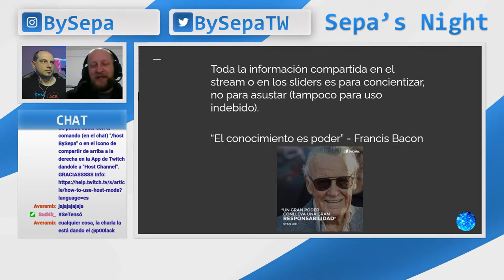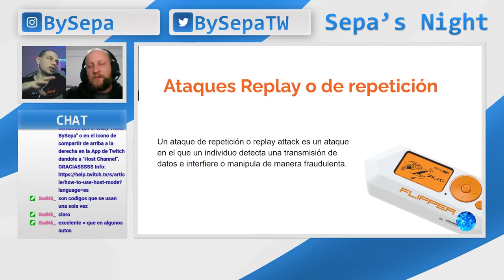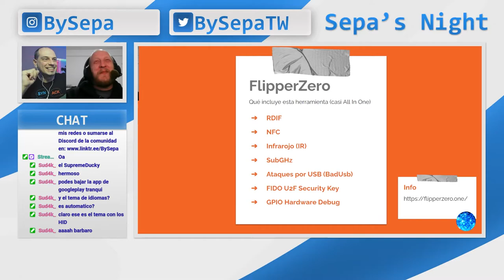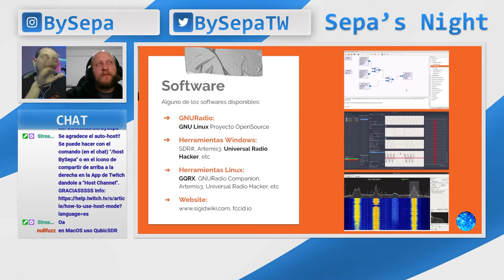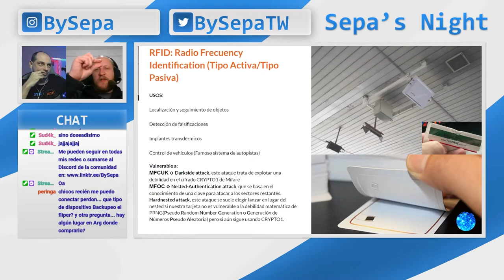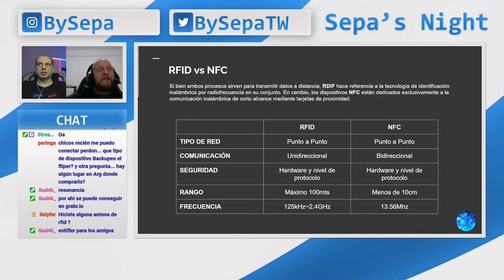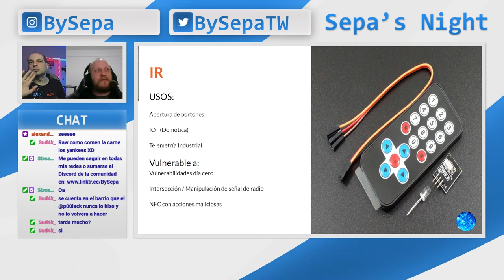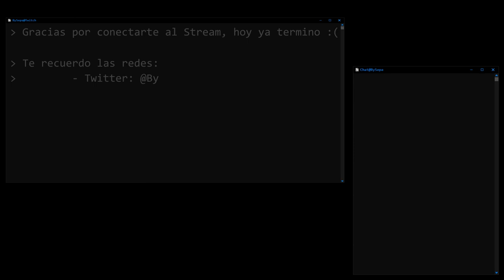Sepa's Night - Flipper Zero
Este video es un extracto del vivo realizado el 29/09/2022 en mi canal de Twitch (BySepa) donde con P00lack estuvimos hablando del tan esperado Flipper Zero (FlipperZero.one) y sus funciones.

Graicas P00lack por la buena onda, terrible stream :)